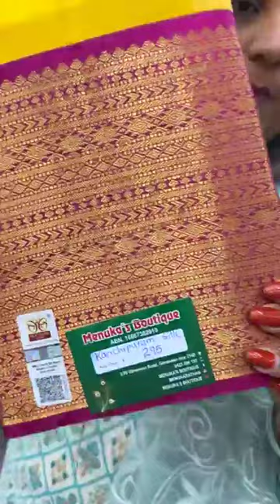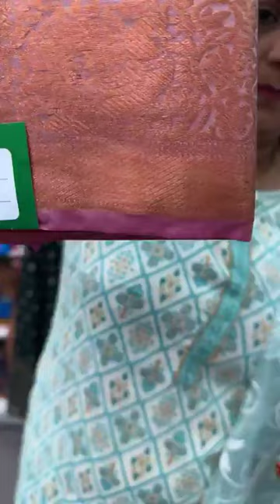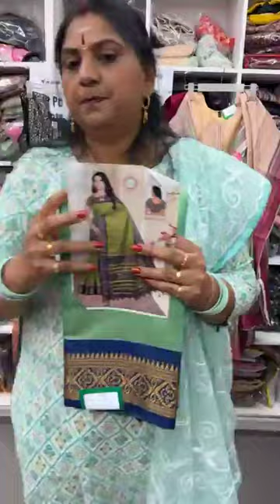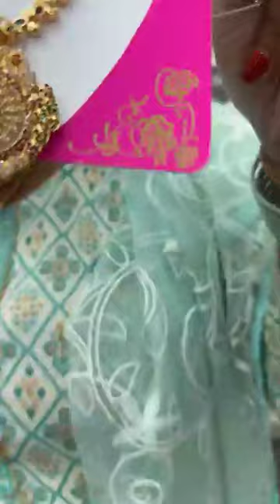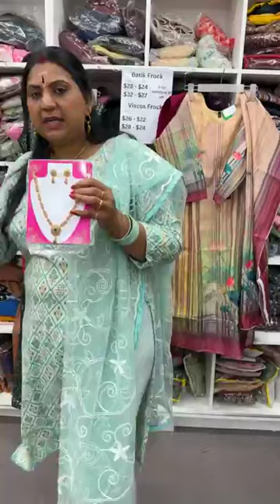Diwali Offer -🌟 Kanchi semi silk saree🌟 | Stock Clearance | Gold Covering Jewellery Online Shopping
Date : 25th Octomber  2024

3/29 , Girraween Road
Girraween NSW 2145
Australia